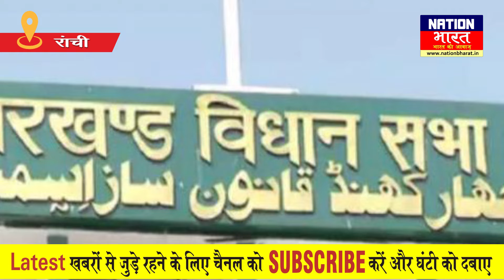थम गया Jharkhand का चुनाव प्रचार | 30 Nov को होगा पहले चरण का chunav | Jharkhand Chunav 2019